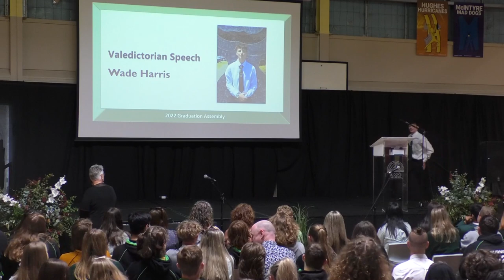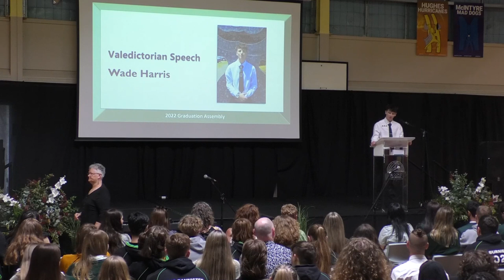Brooks High School 2022 Valedictorian Speech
2022 Valedictorian Speech